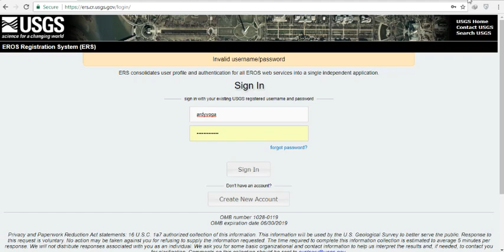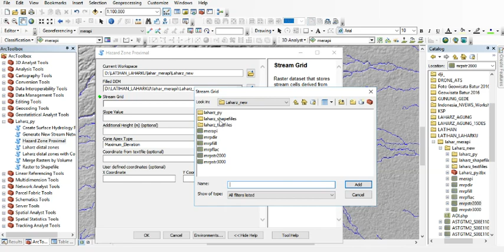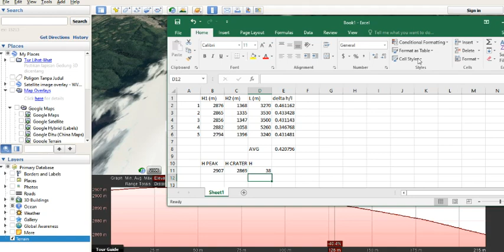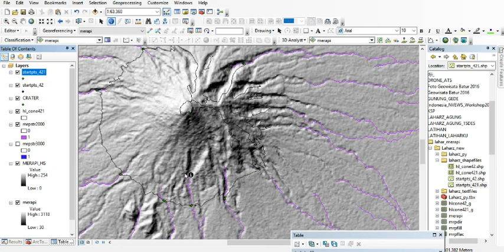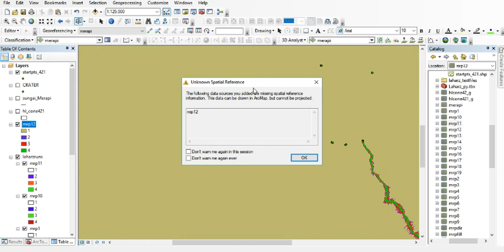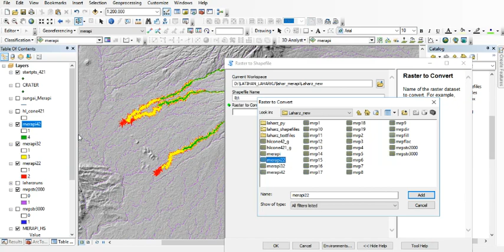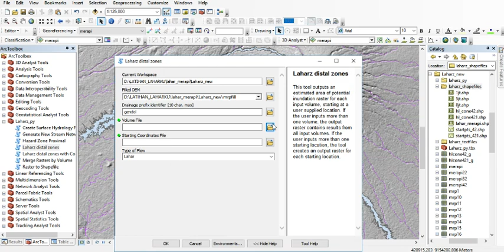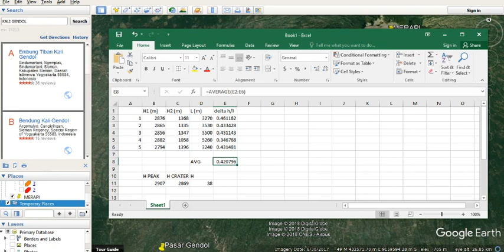Lahar Modeling Using Laharz Toolbox ArcGIS